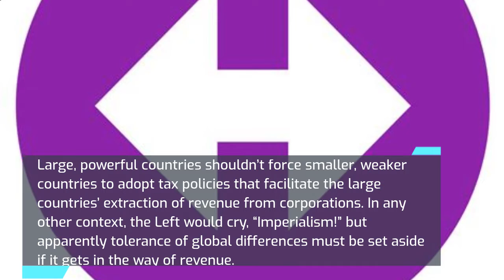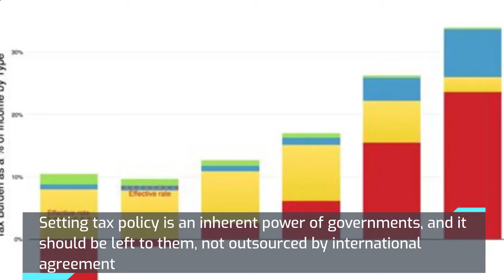Reject Biden’s Global Tax Cartel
One-hundred-and-thirty-five countries agreed today to the global tax deal that Joe Biden and Janet Yellen have long wanted. The arrangement would establish a global minimum corporate-tax rate of 15 percent and reduce the sovereignty of countries to make their own tax policy. That includes the sovereignty of the United States, and Congress should do everything in its power to scuttle this deal.